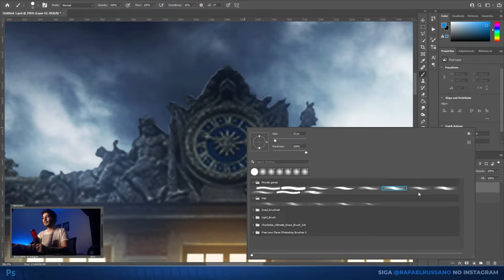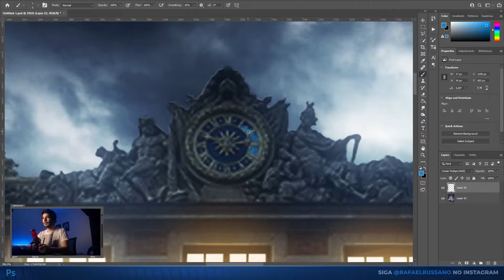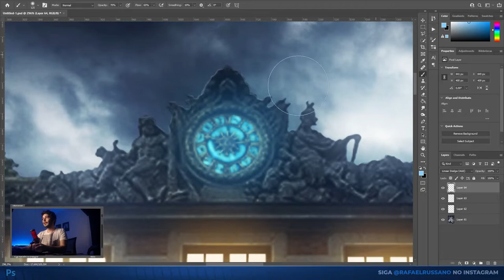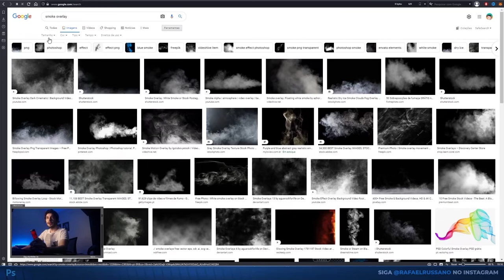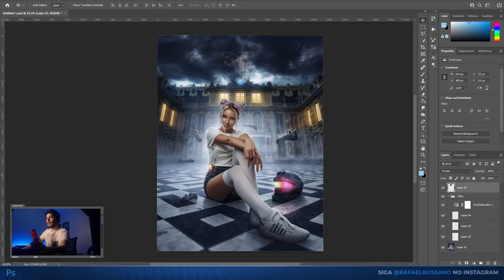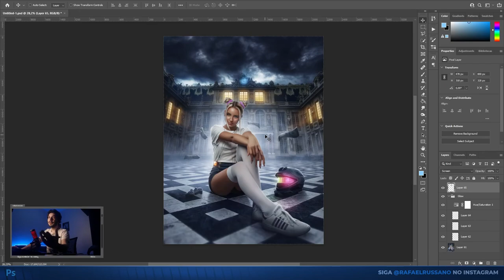Como criar LUZ NEON no Photoshop cc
Aprenda agora uma das maneiras de fazer luz neon e criar cenas noturnas bem vibrantes.
Fico super feliz pelo seu comentário :)